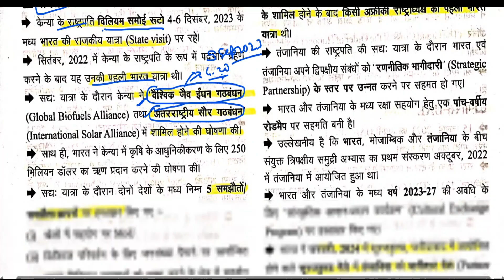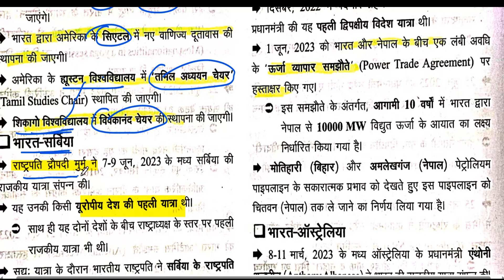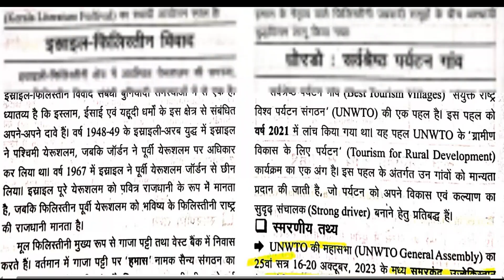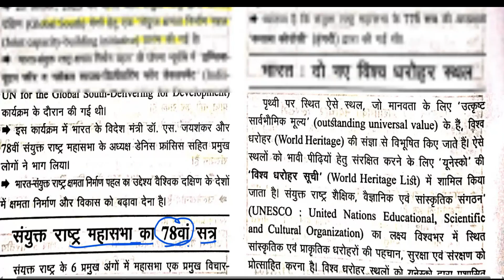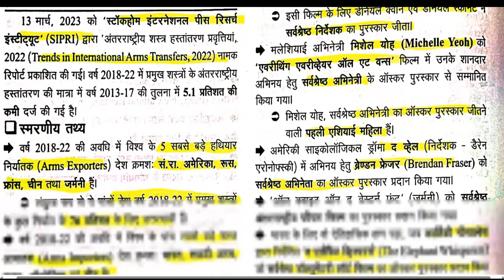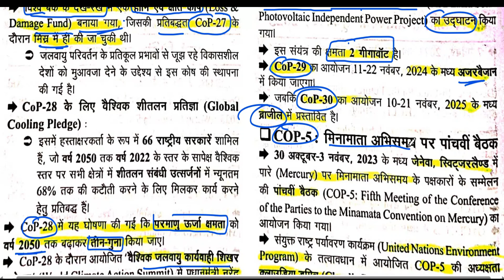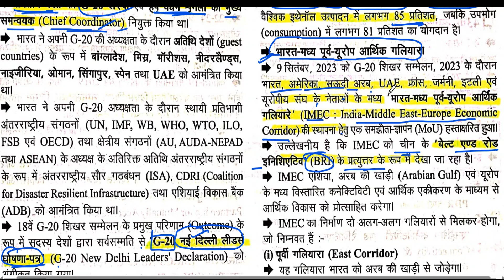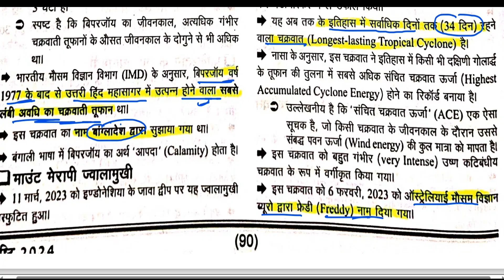UPPSC 2024 (Pre.) || Ghatna Chakra || Current affairs || L-12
Keep supporting. 💖 Don't forget to like, comment, share And Subscribe My Channel and Click Notification Bell🔔 For Mains Program- UPSC/UPPSC (Hindi Medium) Study Material with best content (whole syllabus cover) -UPSC/UPPSC Contact us – 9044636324